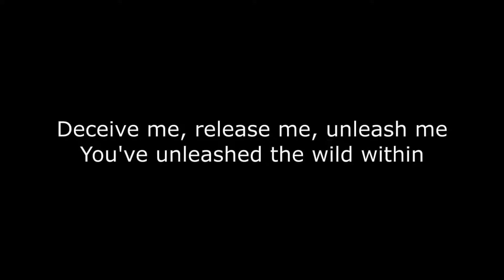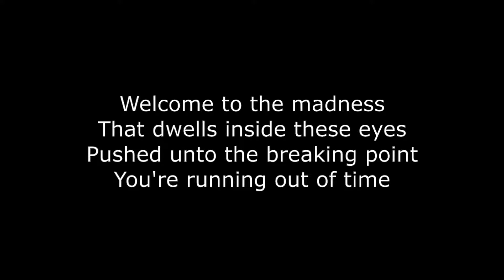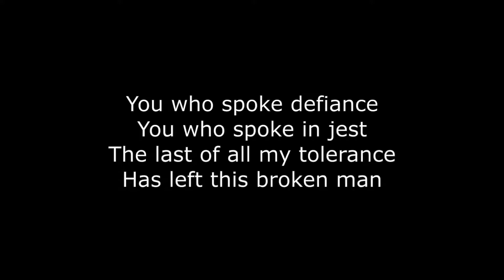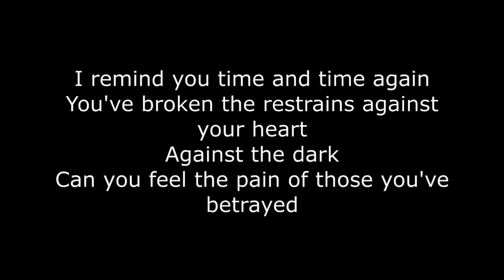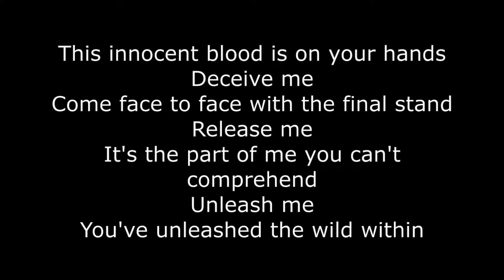Killswitch Engage- Unleashed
"Unleashed"

Deceive me, release me, unleash me
You've unleashed the wild within

That dwells inside these eyes
Pushed unto the breaking point

This innocent blood is on your hands
Deceive me
Come face to face with the final stand
Release me
It's the part of me you can't comprehend
Unleash me
The wild within

You who spoke defiance
You who spoke in jest
The last of all my tolerance
Has left this broken man

I remind you time and time again
You've broken the restrains against your heart
Against the dark
Can you feel the pain of those you've betrayed
The promises unmade, broken hearts that fill with shame
Do they call your name
There's nothing left to say, nothing left to say